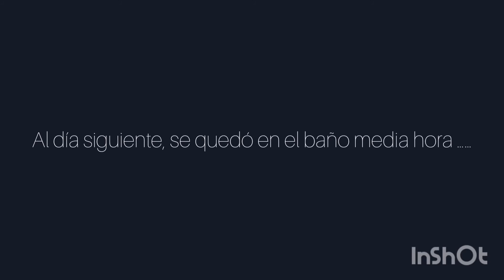Reto del ramen más picante. China+Español